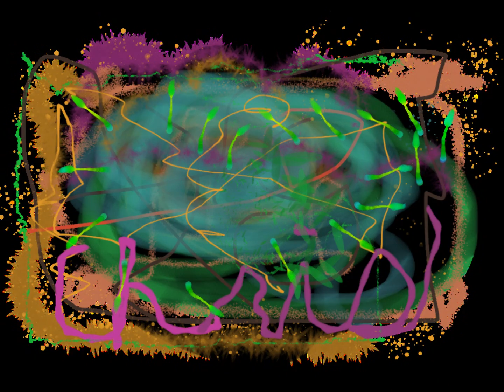Question 20 ORCH final s11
Please give me your answers by Sunday morning, 5/29/2011, at 10 AM. If you are fast enough, please give them to me in my DAFL mailbox.